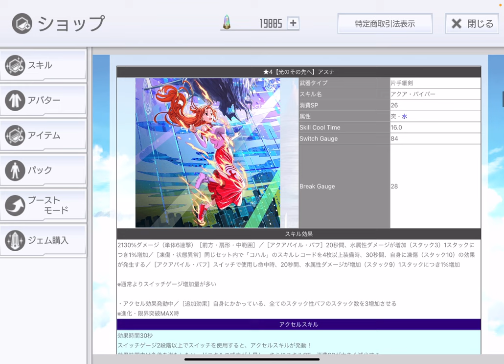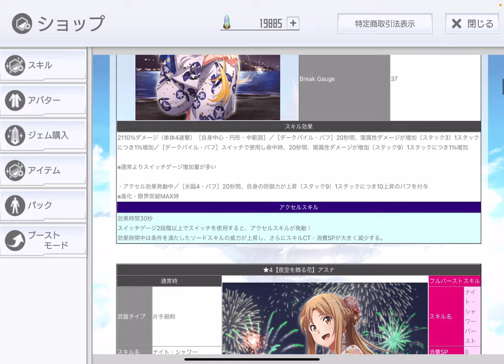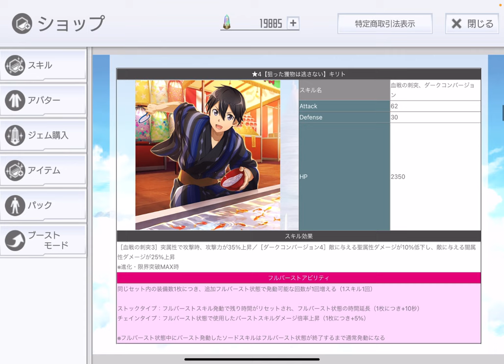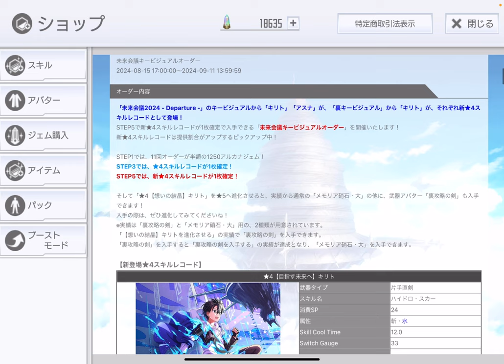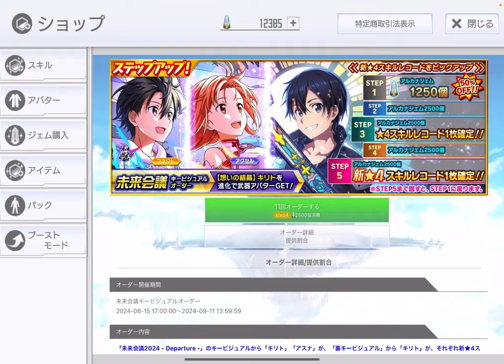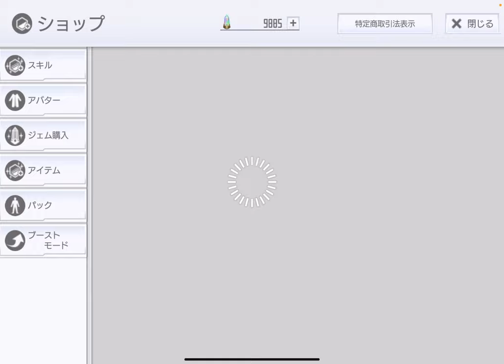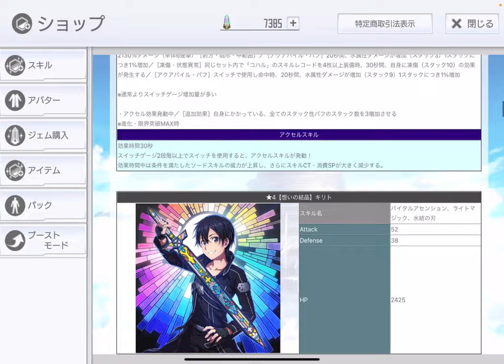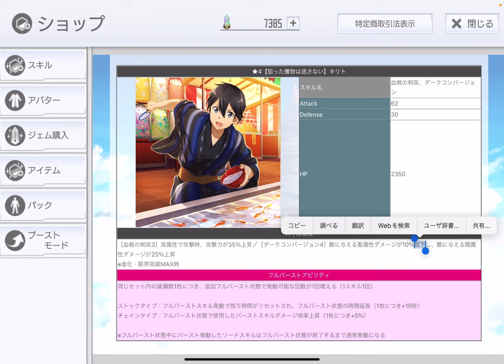【SAOIF】血戦と片手直剣コネクト狙ってみた！【ガチャ】